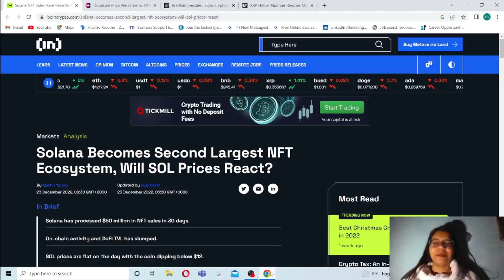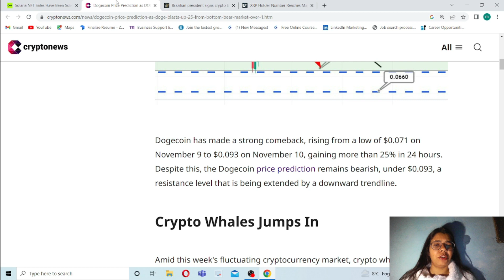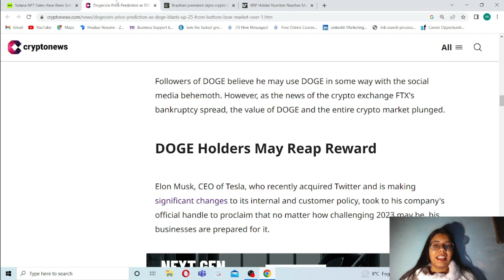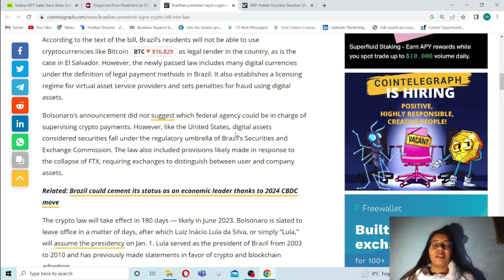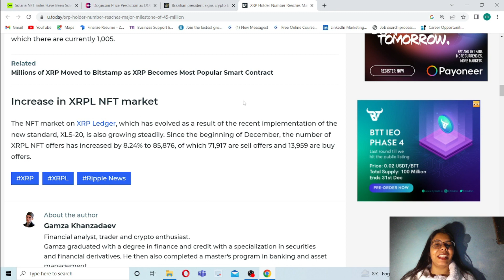Brazilian president signs crypto bill into law | Solana Becomes Second Largest NFT Ecosystem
Solana Becomes Second Largest NFT Ecosystem, Will SOL Prices React? |Brazilian president signs crypto bill into law  | Dogecoin Price Prediction as DOGE Blasts Up 25% From the Bottom – Bear Market Over? | XRP Holder Number Reaches Major Milestone of 4.5 Million

In this video we have covered all the important Crypto news which can help you to keep you Updated about Cryptocurrency and help you on trading do subscribe this channel for latest news and earning video|